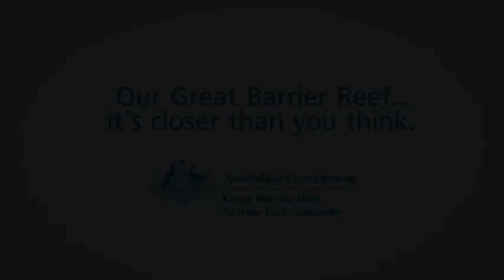Ocean acidification - Hermie the hermit crab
Ocean acidification is one of the most worrying impacts climate change will have on the Reef. This is a highly complex topic and this animation does not explain the process in detail, rather uses a characters experience of this phenomenon to illicit an emotional understanding that ocean acidification will alter life on coral reefs.